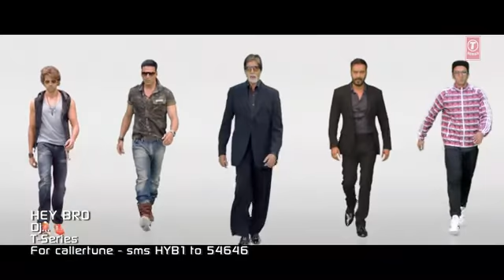'DJ' Video Song Hey Bro Sunidhi Chauhan, Feat Ali Zafar Ganesh Acharya T Series Wapsow Co